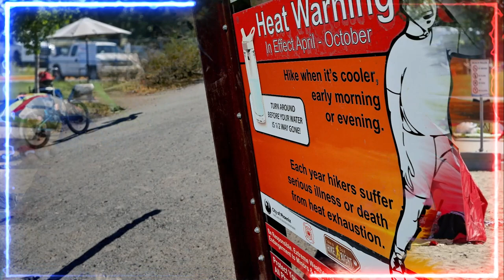🚨🚨 ¡Alerta! Ola de calor, genera impacto en la Salud y en lo Económico Noticias de Estados Unidos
🚨🚨 ¡Alerta! Ola de calor, genera impacto en la Salud y en lo Económico  Noticias de Estados Unidos 24 de Julio de 2023

La ola de calor que azota al país ha causado graves daños tanto en la economía como en la salud de la población. Los agricultores y los constructores han visto reducida su capacidad de trabajo por el calor sofocante, lo que se traduce en pérdidas millonarias para el país. Además, el calor ha provocado más accidentes laborales, más enfermedades y menos actividad física entre los ciudadanos. Ante esta situación, es necesario buscar soluciones que nos permitan adaptarnos y protegernos del calor extremo. Algunas de estas soluciones podrían ser invertir en infraestructura y tecnología más eficientes, cuidar nuestra hidratación y descanso, y seguir las recomendaciones de las autoridades sanitarias. De esta forma, podremos enfrentar este desafío climático con responsabilidad y solidaridad.
Según el Servicio Meteorológico Nacional, más de 120 millones de personas han estado bajo advertencias y avisos de calor, con temperaturas que han superado los 40 grados centígrados en algunas zonas. Algunas ciudades, como St. Louis, Nashville y Charlotte, han batido récords históricos de temperatura esta semana.
El calor excesivo ha provocado también cortes de luz en varios estados, especialmente en Ohio, donde unas 200,000 personas se han quedado sin electricidad tras las tormentas del lunes. Esto ha dificultado aún más la situación de los ciudadanos, que han tenido que buscar formas de refrescarse y protegerse del sol.
El sector agrícola ha sido uno de los más golpeados por la ola de calor, que ha afectado a los cultivos y al ganado. Según el Departamento de Agricultura, el 72% del maíz y el 69% de la soja se encuentran en zonas con sequía o condiciones anormalmente secas. Además, los agricultores han tenido que lidiar con la escasez de agua y el aumento de los costos de producción.
El sector de la construcción también ha sufrido las consecuencias del calor extremo, que ha obligado a muchos trabajadores a reducir sus horas o suspender sus actividades por motivos de seguridad. Según un estudio realizado por Atlantic Council, el calor provoca que los empleados cometan más errores y los días en los que se viven temperaturas más altas se producen, aproximadamente, 120,000 lesiones laborales en los Estados Unidos.
Pero el impacto de la ola de calor no solo se ha limitado a la economía. También ha afectado a la biodiversidad y la fauna del país, que se ha visto amenazada por las altas temperaturas y la falta de agua. Algunos animales, como osos negros, linces o coyotes, han tenido que buscar refugio en zonas urbanas o cambiar sus hábitos alimenticios para sobrevivir. Otros, como las almejas y los mejillones, han muerto masivamente en las costas del Pacífico.
Ante esta situación, las autoridades han pedido a la población que tome medidas para cuidar su salud y el medio ambiente durante las olas de calor. Esto incluye mantenerse hidratado, evitar el exceso de esfuerzo físico y buscar lugares frescos para descansar. También se recomienda ahorrar energía, reducir las emisiones de gases de efecto invernadero y proteger a los animales domésticos y silvestres.